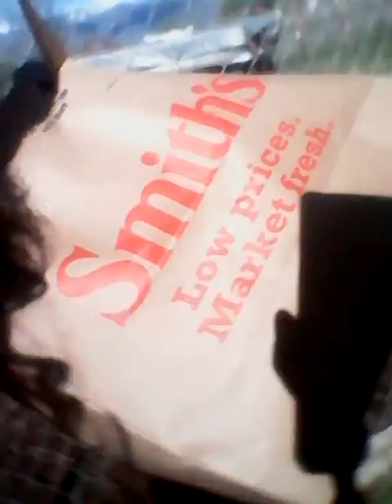Bucket head goat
It's a relatively new breed